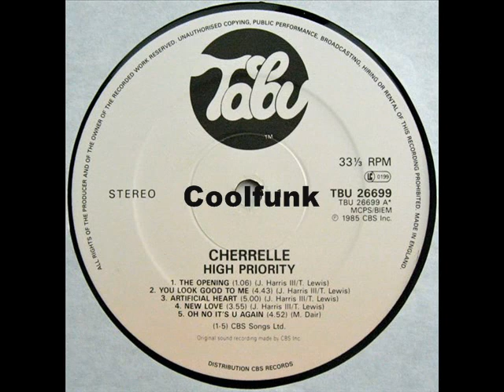Cherrelle - Artificial Heart (1985)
Artificial Heart (1985)